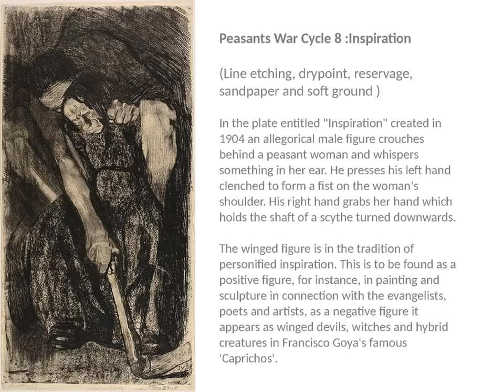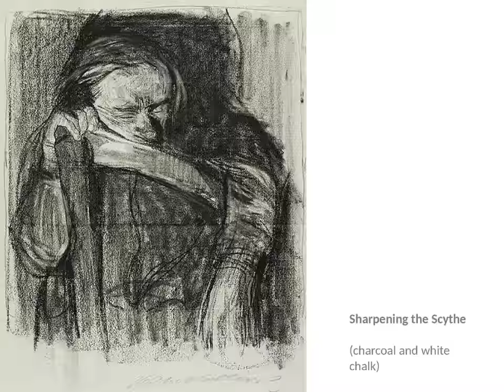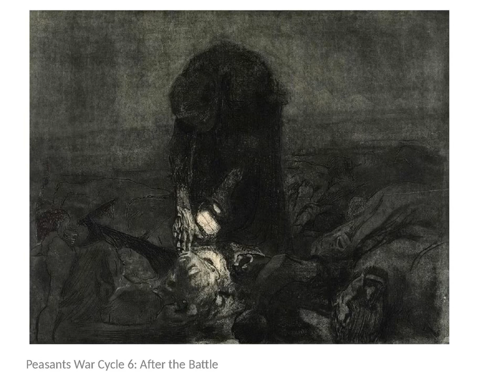KATHE KOLLWITZ :The Peasant War Print Series (1904-1908)- PART THREE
Peasant War, a series of etchings that represents the brutal treatment of peasants in sixteenth-century Germany